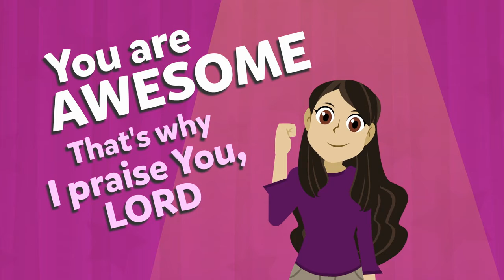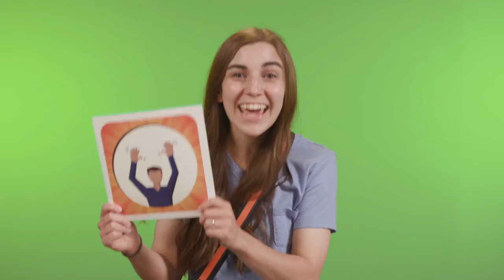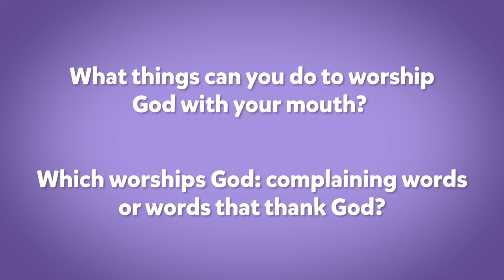FFWC Kids Ages 2-4